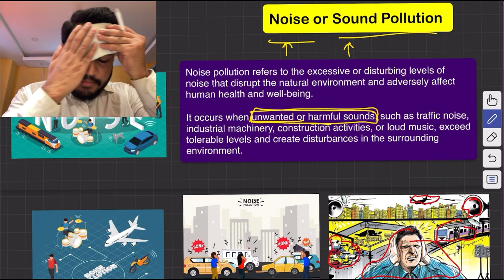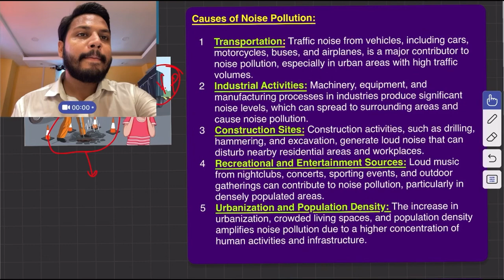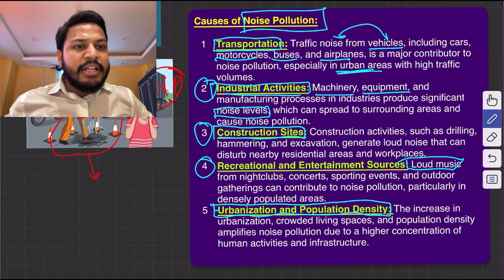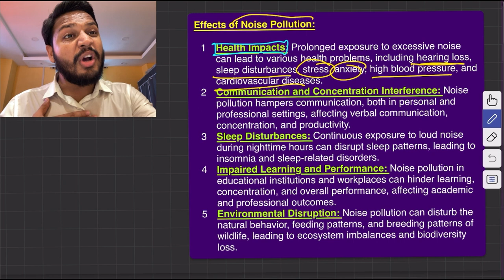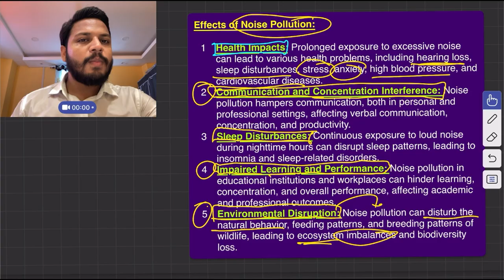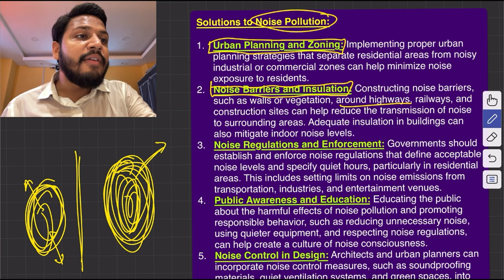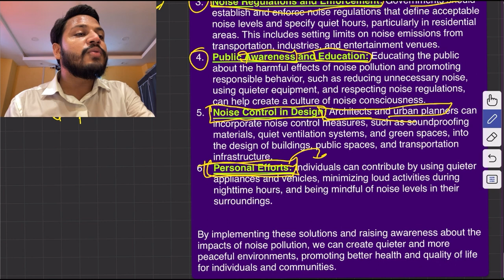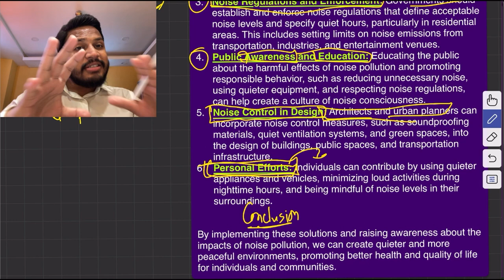Sound Pollution | Cause of Sound Pollution | Effect of Sound Pollution | Prevention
Time Stamp:-